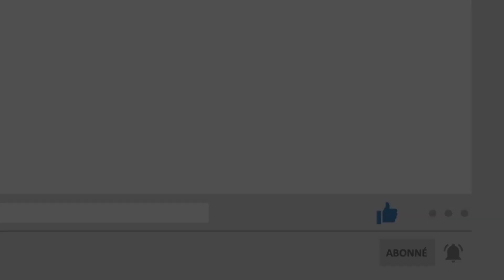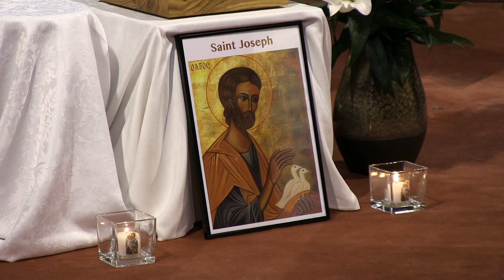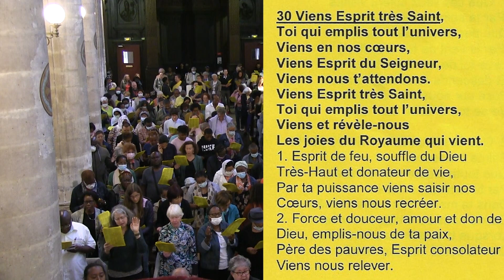Guérison, Consolation - Prière des malades à Saint-Nicolas-des-Champs [ Saint Joseph ]